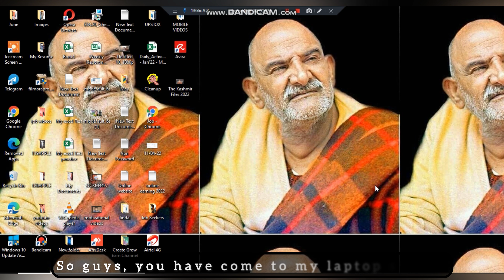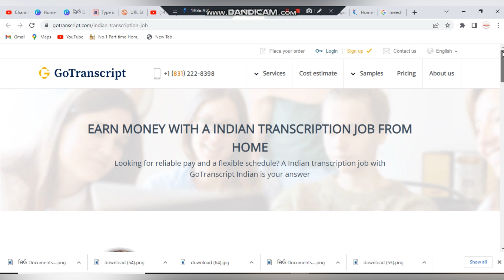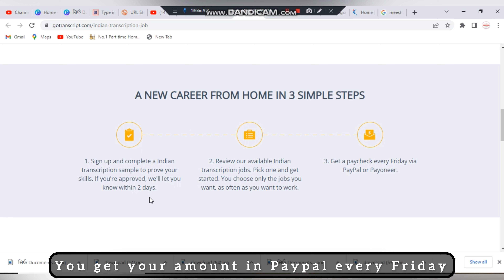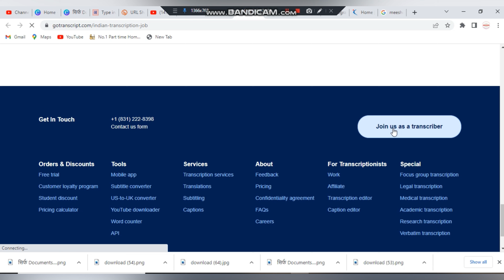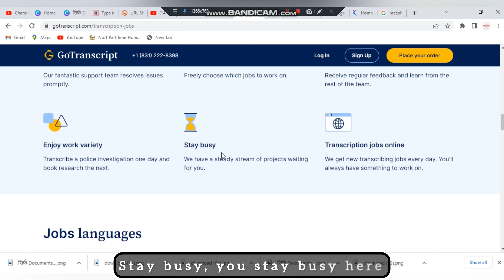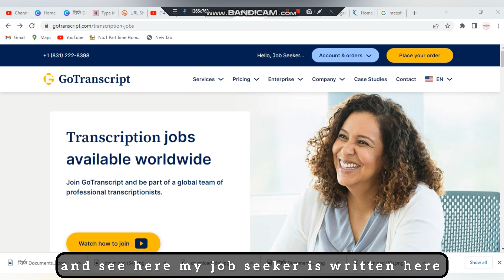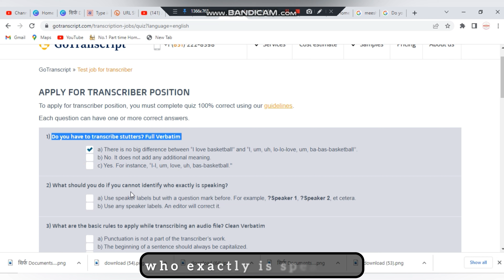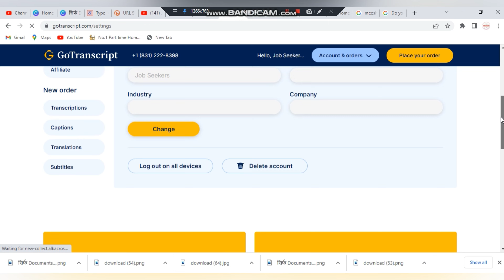Kamao 3000/- Day| Simple Mobile Work| Work From Home Jobs| Online Jobs At Home| part Time Jobs